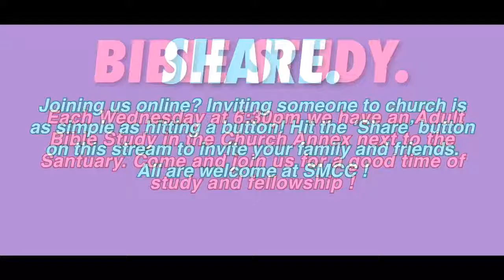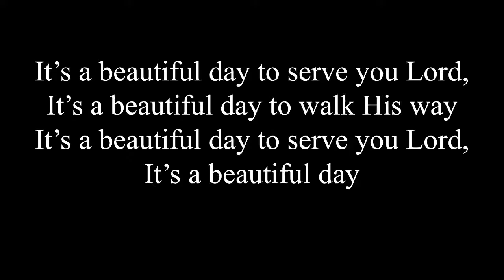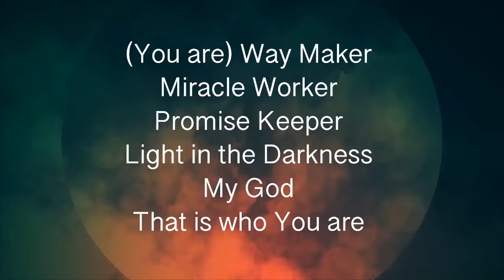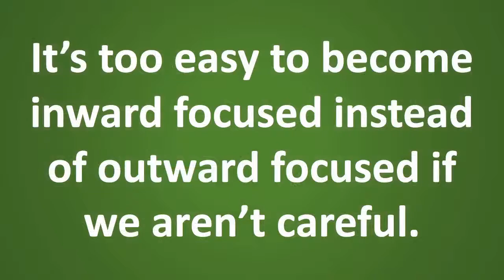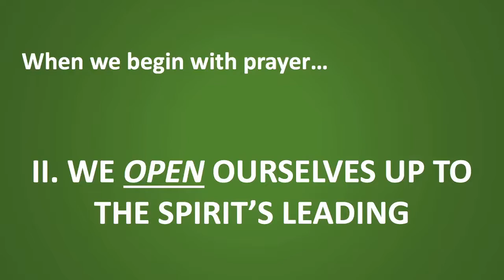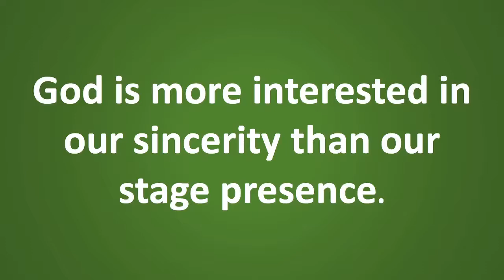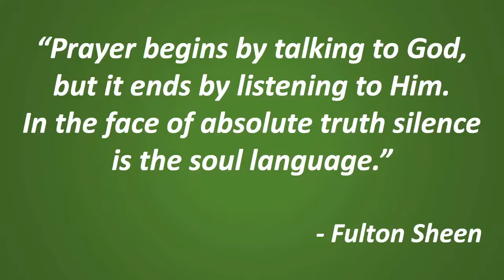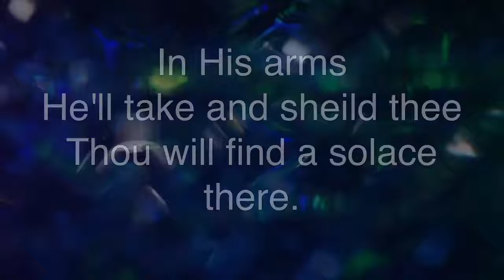SMCC 08 07 22 W